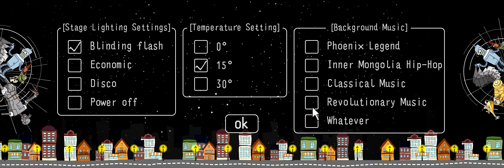2017 Pineapple Science Awards Loading Video（English）